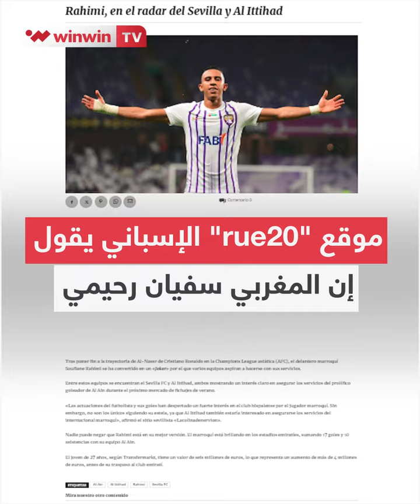نادي الاتحاد السعودي يُنافس إشبيلية على ضم المغربي سفيان رحيمي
نادي الاتحاد السعودي يُنافس إشبيلية على ضم المغربي سفيان رحيمي الذي أطاح برفقاء رونالدو في الملحمة الآسيوية.. تابع التفاصيل 📽️⬇️